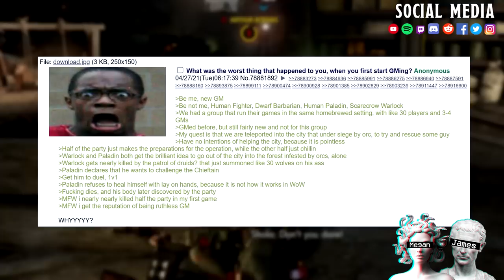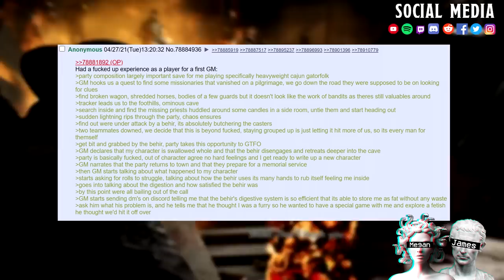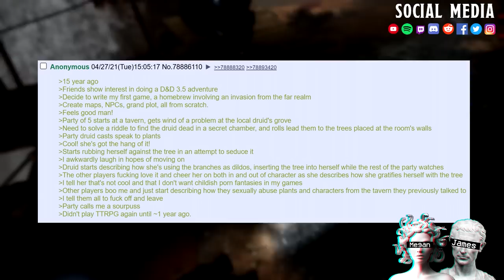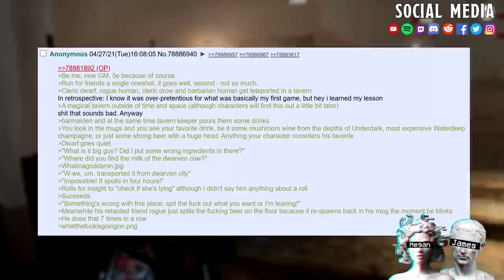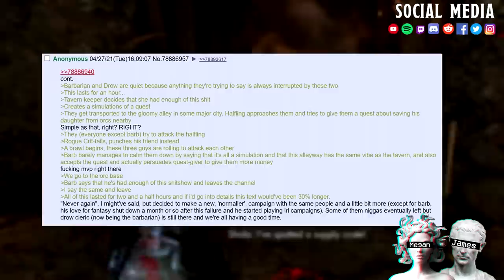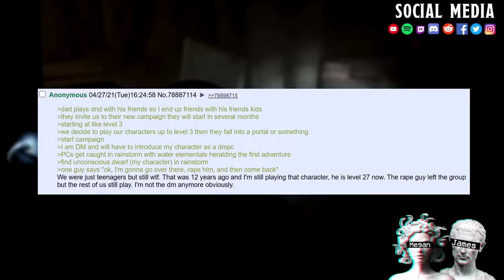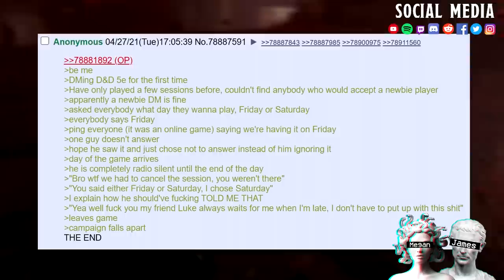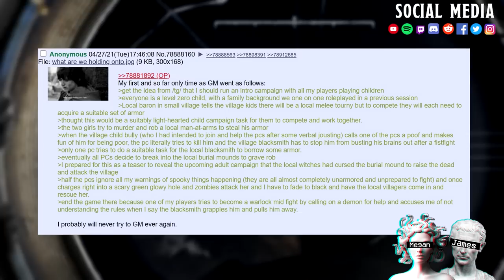First Time DM || WAIT! You Guys Dont Want To Know About My Vore Fetish